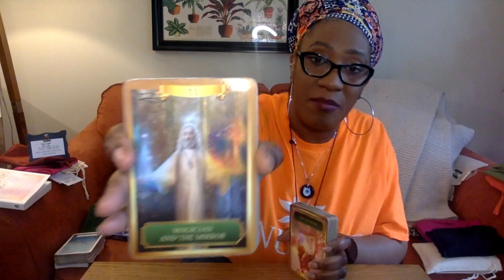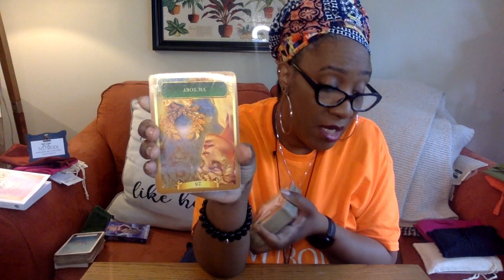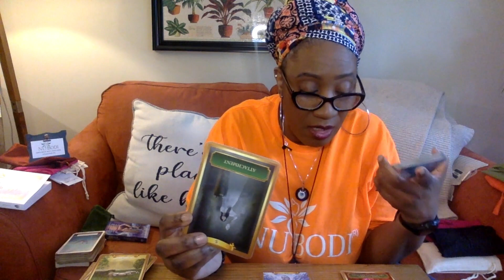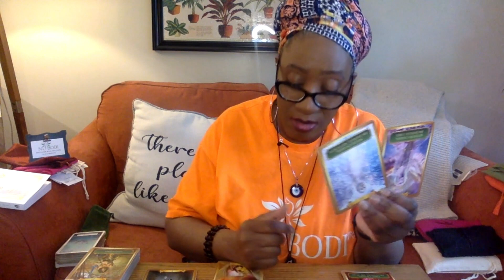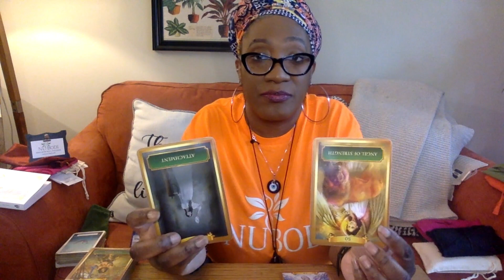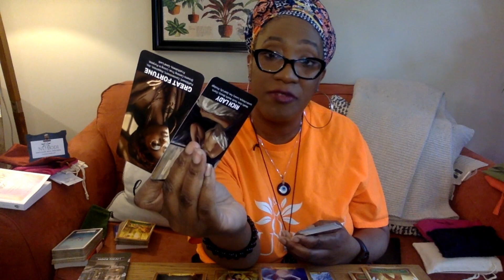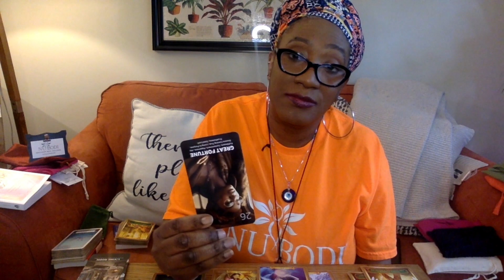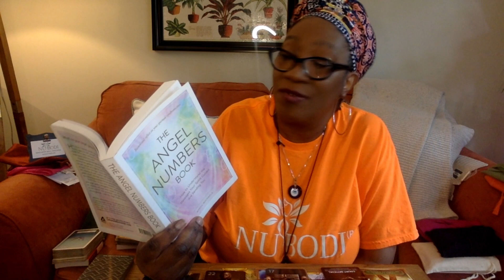Backfired spellwork, no gift, no great fortune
This is a general reading for the collective audience by NUBODI. If you would like a personal reading, visit NUBODI

LaTreviette is CEO and Founder of NUBODI, an online holistic health and wellness business that provides services such as holistic and spiritual coaching, consulting, spiritual guidance, and education. NUBODI BEAUTY is an authentic beauty brand of NUBODI that formulates organic and natural haircare, skincare and cosmetics. All products worn by LaTreviette can be found and purchased at NUBODI BEAUTY

Donations If you would like to donate in support of this channel, it is greatly appreciated but not required. To do so, click on the link provided. https//